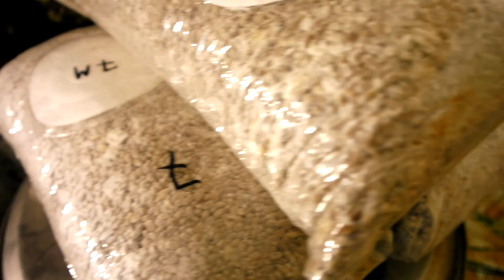Вешенка. Инкубатор для мицелия - growbox for mycelium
growbox for mycelium Инкубатор для мицелия грибов. Разные виды мицелия: на чашках, пробирках, лабораторных банках и пакетах.
Для поддержания оптимальной температуры инкубации мицелия +22+24 С используется специальный инкубатор. Термодатчик позволяет поддерживать оптимальную температуру в диапазоне +/- 1 градус. Также с помощью термодатчика можно изменить температурный режим для разных видов мицелия. К примеру для шиитаке - температура будет выше и составляет +27+28 С.